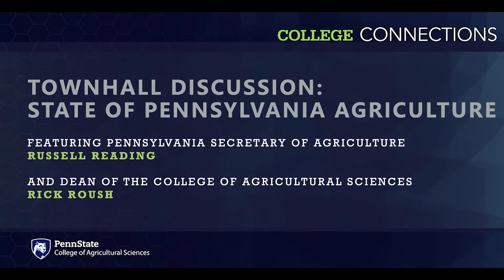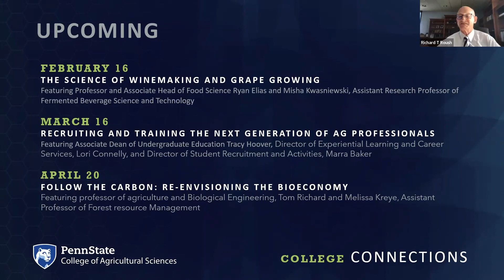College Connections Ep 01 22: Town Hall Discussion - The State of Pennsylvania Agriculture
Discussion with Pennsylvania Secretary of Agriculture Russell Redding